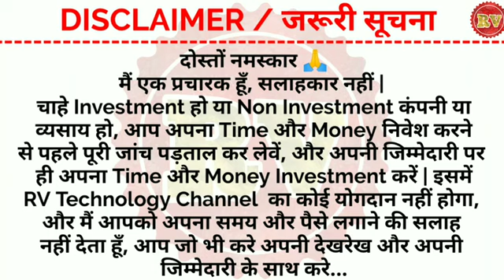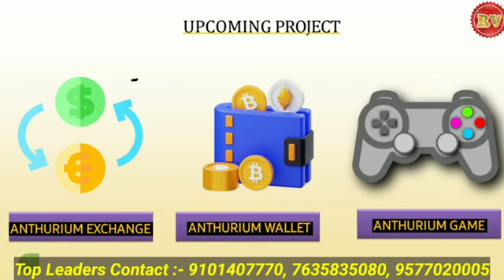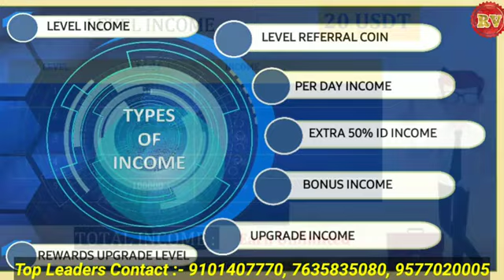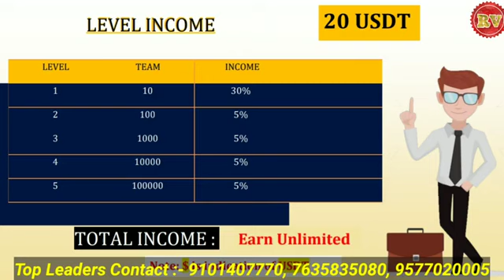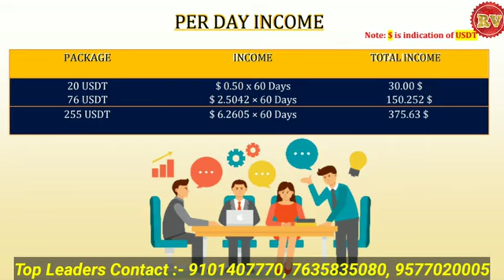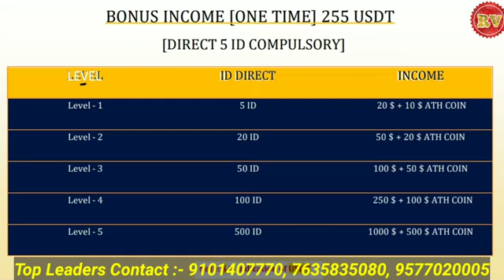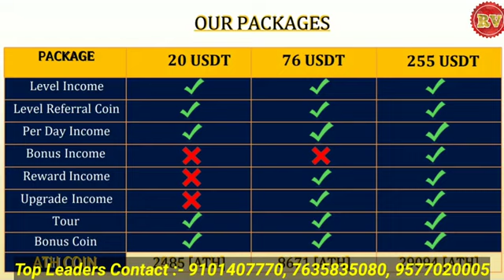New mlm plan Today || Delta international || $20 लगाकर लाख ईनकम करने का मका